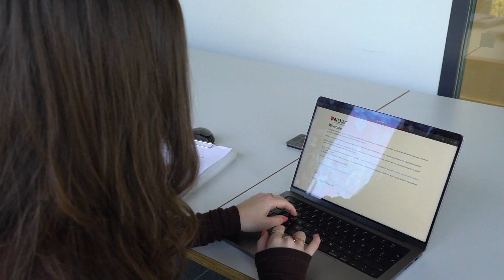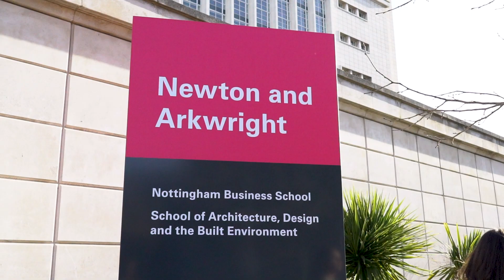NBS Profile | Megan Roberts BSc Hons Accounting and Finance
Watch Megan, a BSc (Hons) Accounting and Finance, talk about her experience studying at Nottingham Business School.